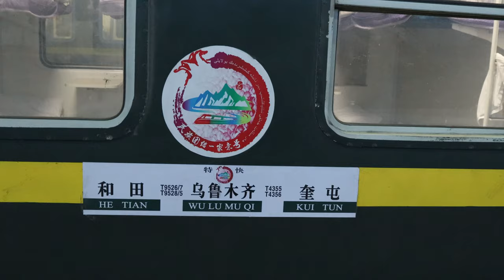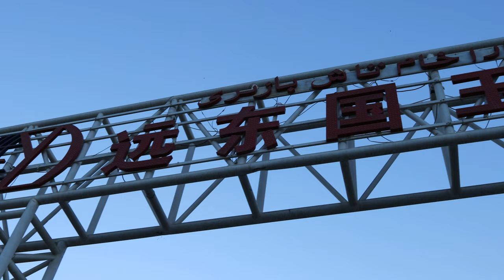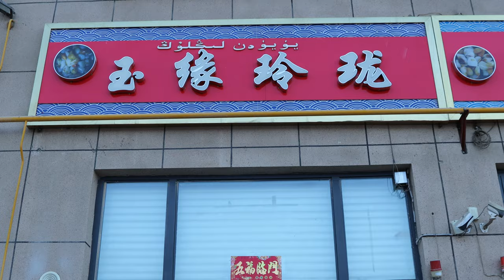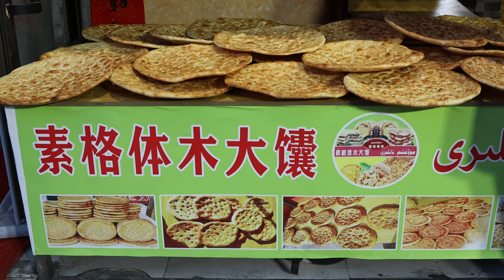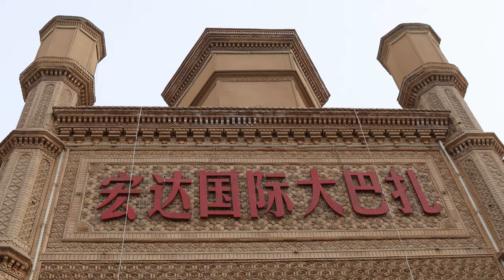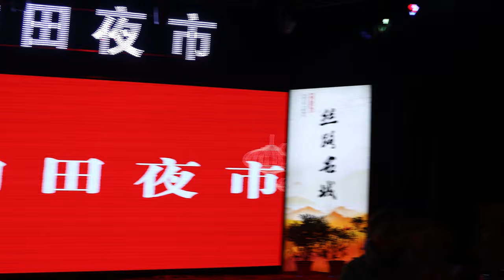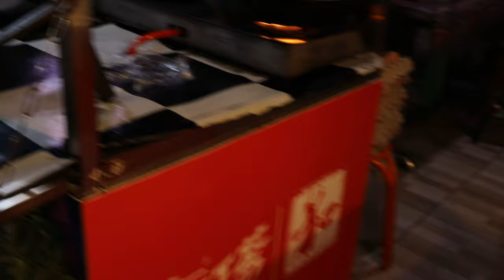南疆行-和田，原味維吾爾街區團城、玉石和地毯。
時間線
0:00 喀什火車站
0:18 和田火車站
0:28 慕士塔格大酒店
0:43 烤魚
1:05 團城
2:21 街頭雕塑
2:31 玉龍喀什河
3:02 遠東玉石批發市場
5:04 和田傳統民居
5:19 街頭美食
5:48 團城夜景
7:30 早餐
8:00 和田的大巴扎
12:23 和田地毯
24:17 和田博物館
24:31 和田夜市
31:01 南疆火車上

2022年春節新疆南疆8日旅行，喀什、和田、莎車三座城市，當地的自然、景點、美食、人文、生活記錄。